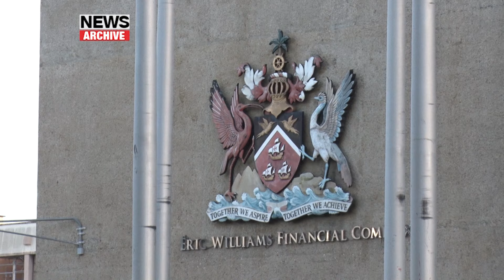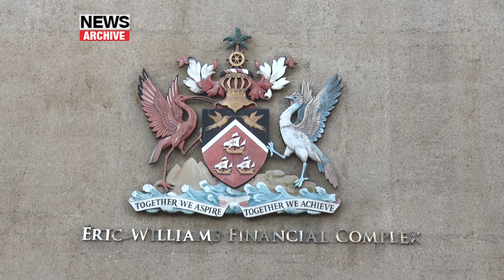Investigation Into Understatement Of Revenue For 2023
Cabinet has approved the members of a team, recommended by Minister of Finance Colm Imbert, to investigate the understatement of revenue for the financial year 2023 and related matters.